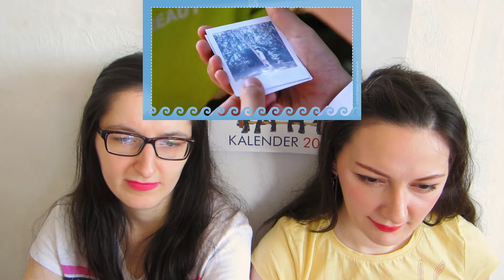100% (백퍼센트) _ Grand Bleu MV REACTION 🌹🌹🌹🌹🌹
Hey Guys 😁

100% is back with 'Grand Bleu' 💖 SUPPORT THEM!!!

Show some support if you liked this video 🐼